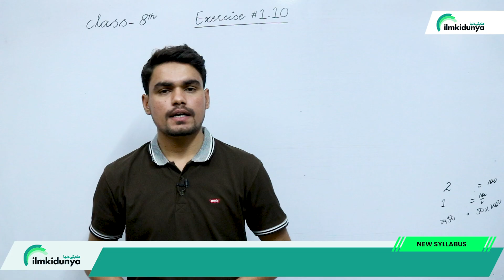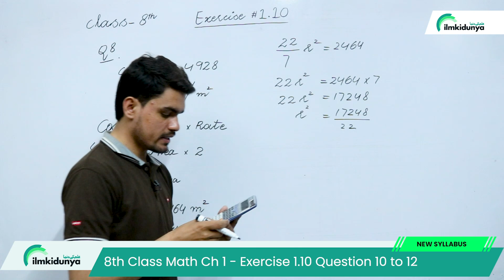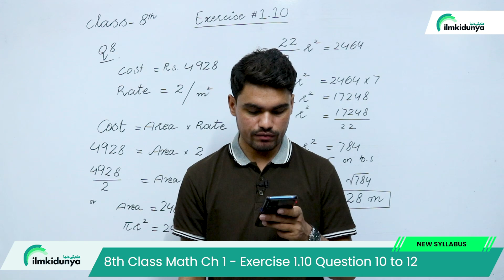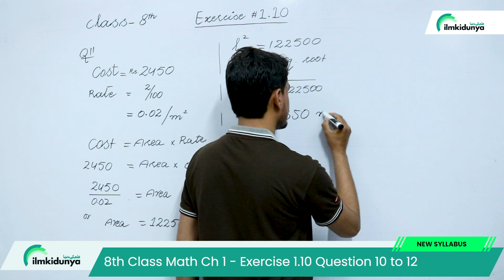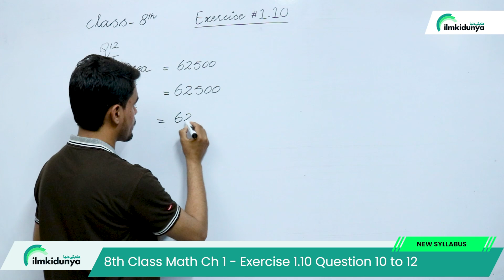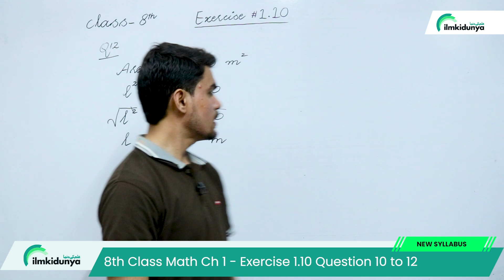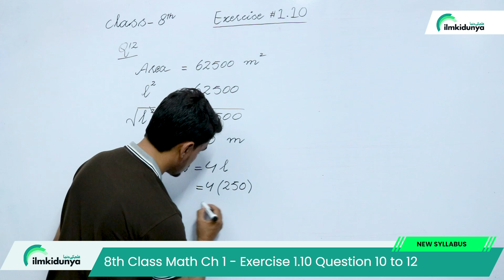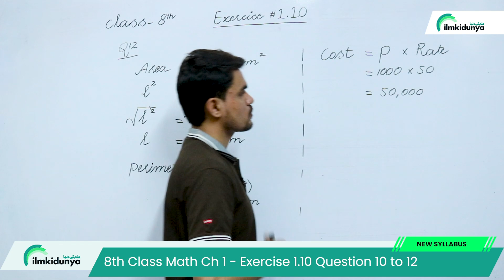Class 8th Math New Book Chapter 1 - Exercise 1.10 Question 10 to 12 - 8th Class Maths Chapter 1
In this online lecture, teacher explains 8 Class Math Chapter 1 Numbers and Operations. The topic being discussed is Topic Class 8th Math New Book Chapter 1 - Exercise 1.10 Question 10 to 12 - 8th Class Maths Chapter 1

8 class mth new,
8 class math new syllabus,
8th class maths new text book chapter 1,
8th class maths new textbook exercise 1.10,
8th class math new syllabus chapter 1 exercise 1.10 question 10,
class 8 maths new syllabus exercise 1.10 question 10 question 11,
8th class math new book chapter 1,
class 8th math new syllabus chapter 1,
8th math new book chapter 1 exercise 1.10 question 10 question 12,
8th math new course